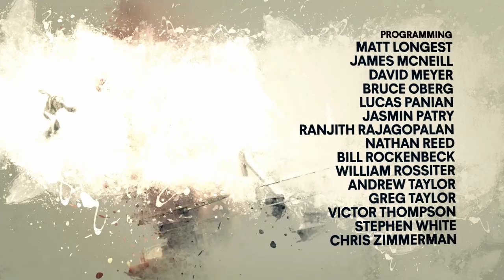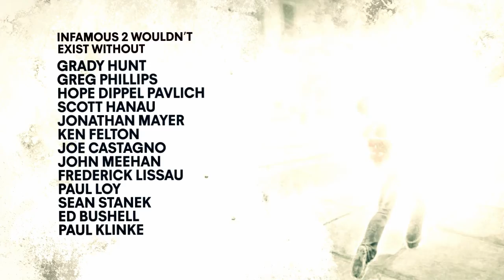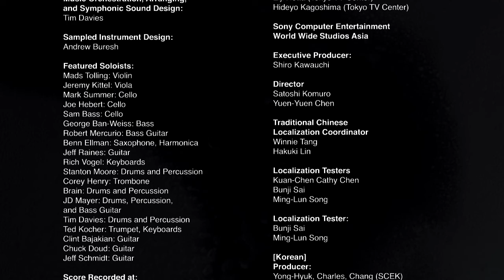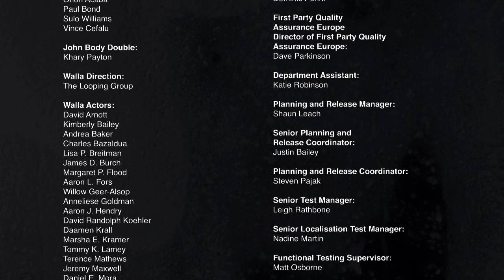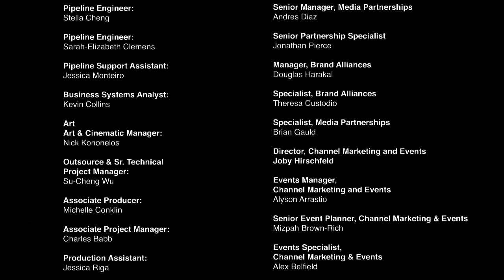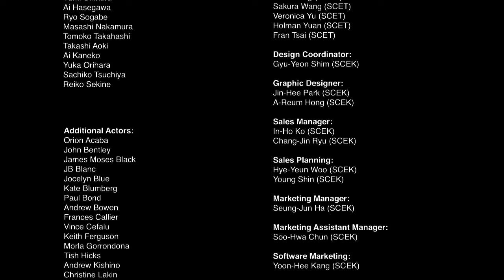inFamous 2 - Playthrough - Part 23 - FINALE!!! (PS3)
Well that's a wrap, see y'all on the 30th for Cuphead: The Delicious Last Cource.

Welcome everyone to the series finale of inFamous 2. Happy Saturday everyone, hope y'all are doing well. I'm okay, today is more than likely my last day at my current job. I haven't decided fully yet if I'm gonna quit after my vacation. I haven't been happy there for a while now, I've tried to let things go with this job but I just simply can't take it anymore. No amount of money is worth working for the company I do right now. Idk everytime I think I know what I wanna do, something else stops me. Anyways, after today I have decided to take off until the 30th of June. I've got somethings to do before my friend comes to town on the 29th. I will be in my spare time, working on Batman: Arkham Knight. That will begin on the 1st of July. Well that's all I have to say for today, enjoy the series finale of inFamous 2.

Infamous 2 is an action-adventure video game developed by Sucker Punch Productions and published by Sony Computer Entertainment for PlayStation 3 video game console. It is a sequel to the 2009 video game Infamous. Announced on June 4, 2010, the game was released on June 7, 2011.